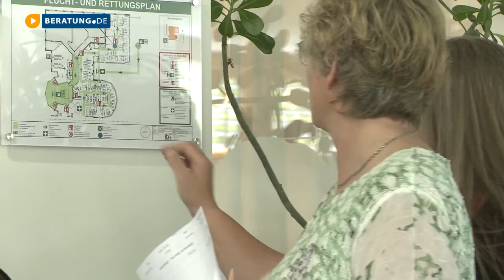ibf - Ingenieurbüro Friedemann GmbH in Ostfildern – Ihr Experte für Arbeitssicherheit u.v.m.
Zur ibf - Ingenieurbüro Friedemann GmbH in Ostfildern, Ihrem Experten für Arbeitssicherheit und vieles mehr, finden Sie ein ausführliches Porträt